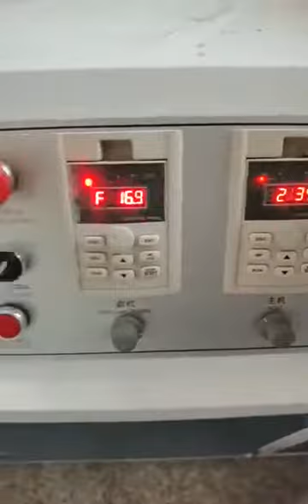Kilitli Poşet Kilit Üretim Makinası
Çin malı Kilitli Poşet üretiminde kullanılan şerit kilit üreten ekstrüzyon makinesi.